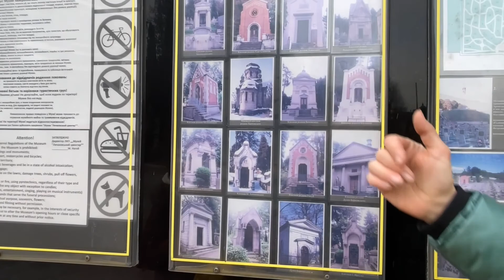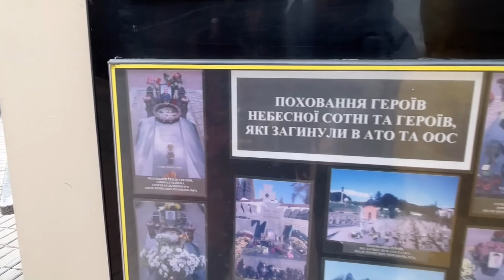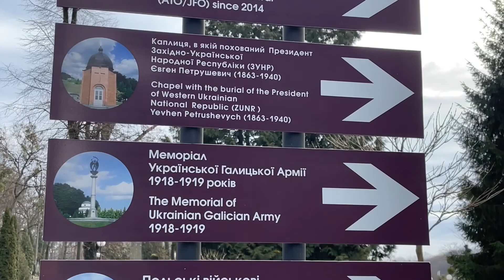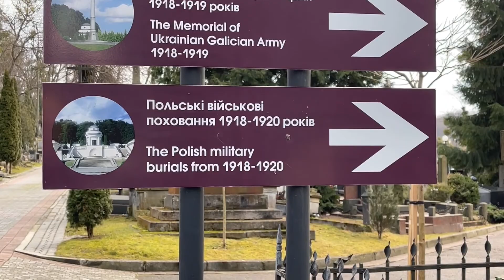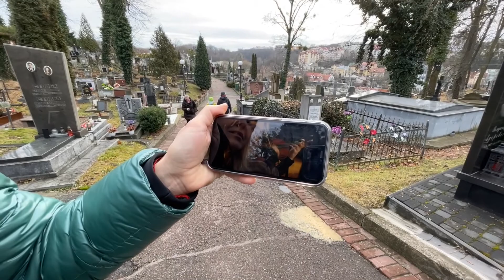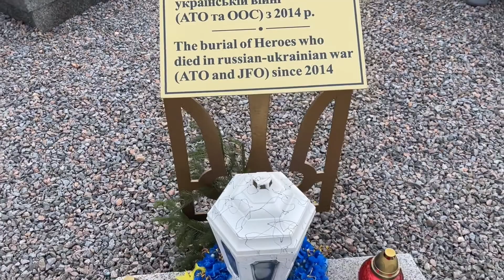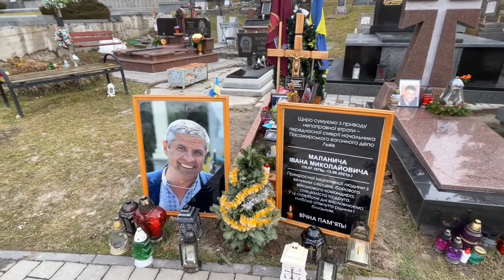Mузей-заповідник «Личаківський цвинтар» | Львів | січень 2022